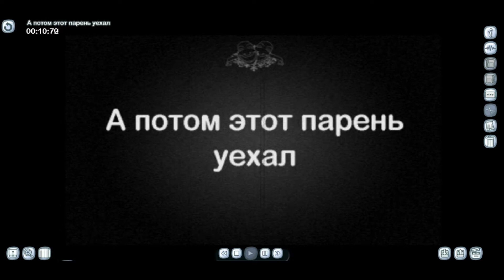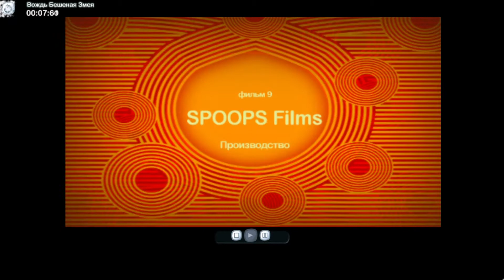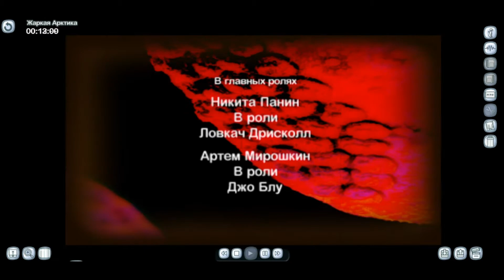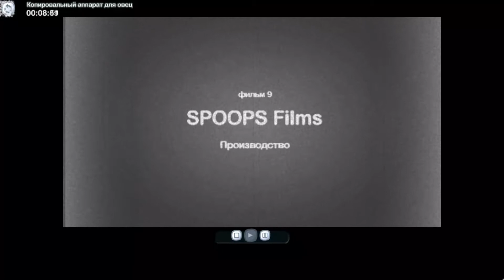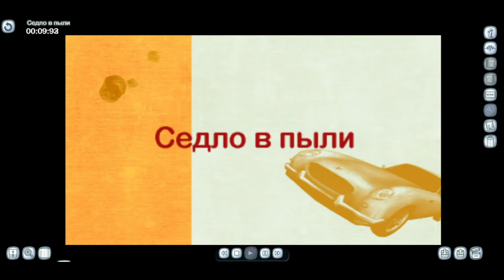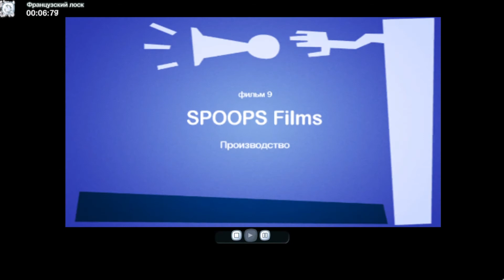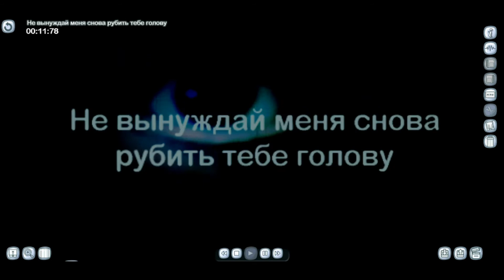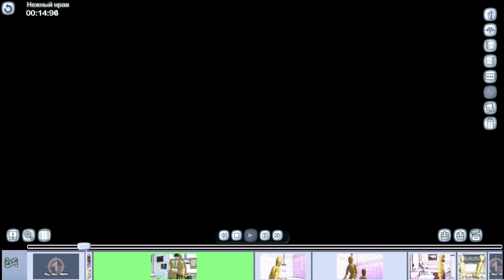32 фильма из игры The Movies